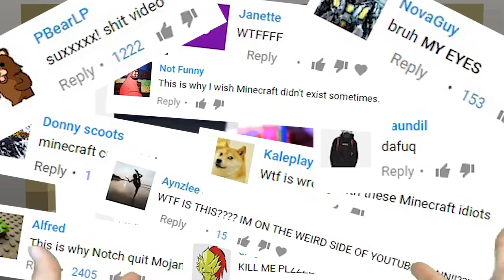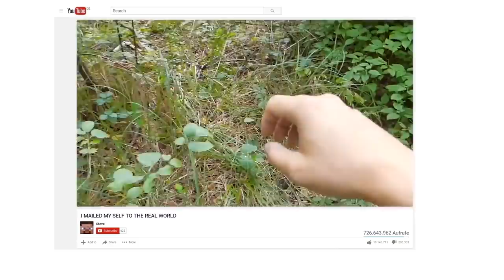REALISTIC MINECRAFT IN REAL LIFE! - Minecraft IRL Animations / In Real Life Minecraft Animations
Realistic Minecraft In Real Life.
Minecraft IRL Animations
In Real Life Minecraft Animations